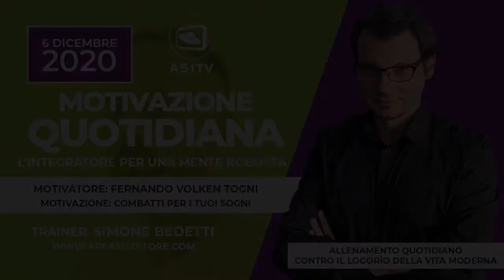Motivazione quotidiana. Fernando Volken Togni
L'integratore per una mente robusta.
Ogni giorno una dose di motivazione contro il logorìo della vita moderna.

Ogni giorno scopriamo insieme le parole, la storia e la fibra mentale di un motivatore. Un integratore naturale per combattere il nichilismo della vita moderna.

Il motivatore di oggi è Fernando Volken Togni.

Scarica la app di Area51 Publishing con centinaia di contenuti GRATUITI per la tua crescita personale: